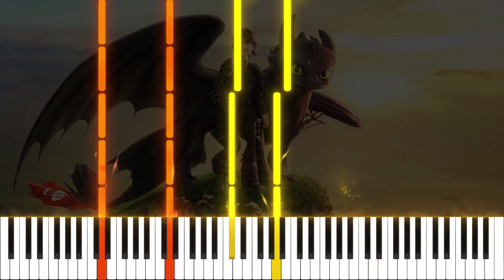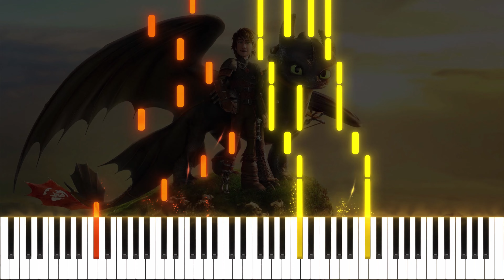Test Drive - How To Train Your Dragon | Piano Tutorial [MIDI + SHEET]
🐉“trust me, relationships are nothing but pain and misery”🐉

Hope you enjoy our piano tutorial/cover for How To Train Your Dragon soundtrack "Test Drive"🔥